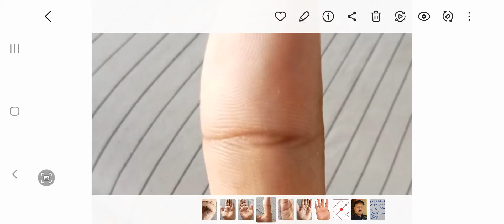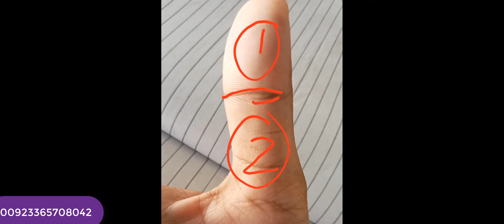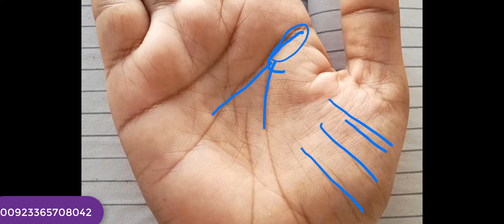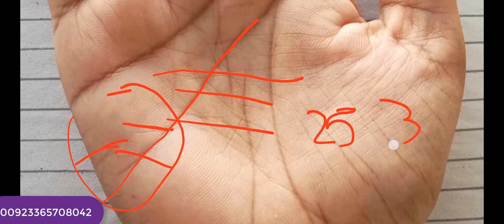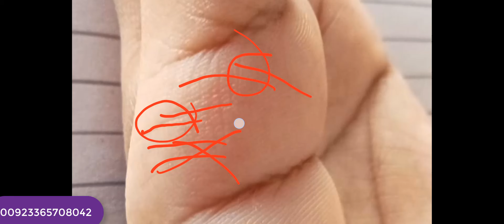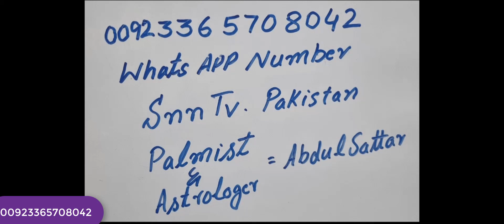PROBLEMS IN MARRIAGE _ MONEY NAME FAME _ QISMAT KI BAADSHAH AURAT _ SNN TV PAKISTAN